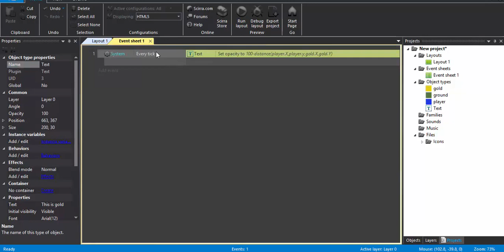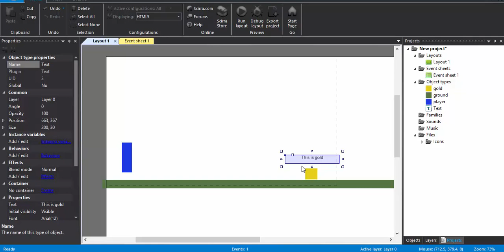Construct 2 Tutorial - A nice effect you should use in your games